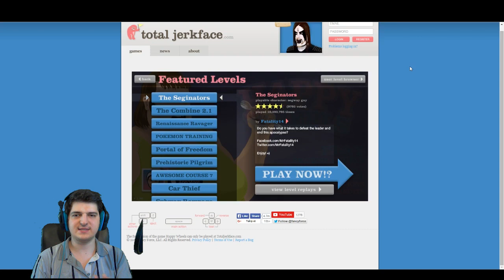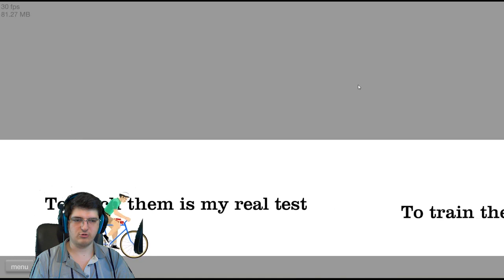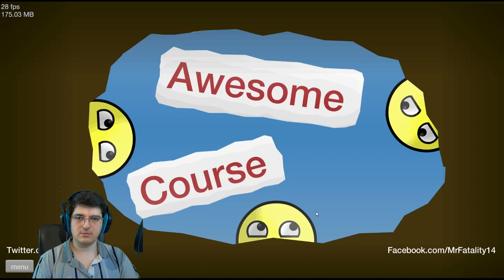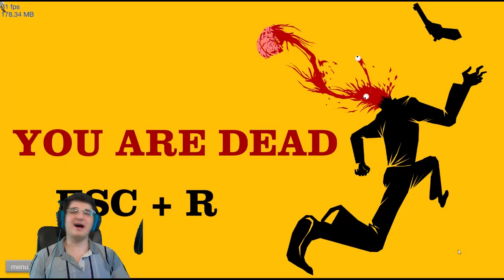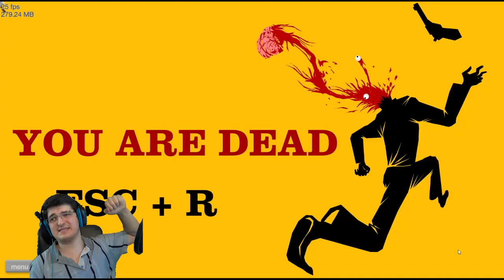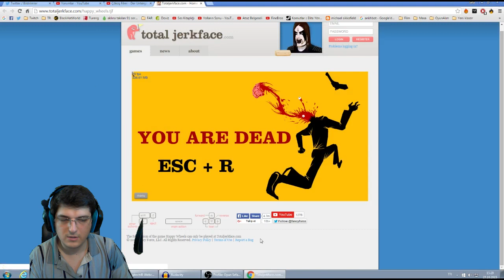Happy Wheels Oynuyorum #1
Enteresan, vahşi ve eğlenceli bir oyun olan Happy Wheels yani Mutlu Tekerlekler'i oynuyoruz. :)